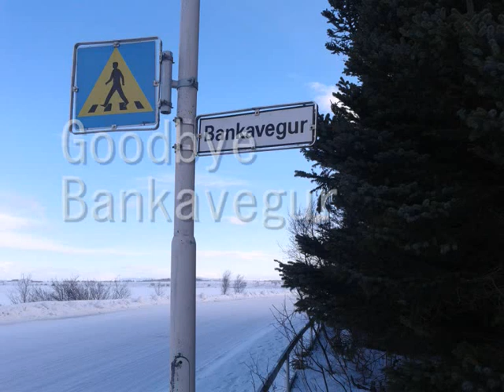Iceland Vlog 2016!! |Glen's World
Back by popular demand lol enjoy🙃
Why did i do this🤔
Help😂